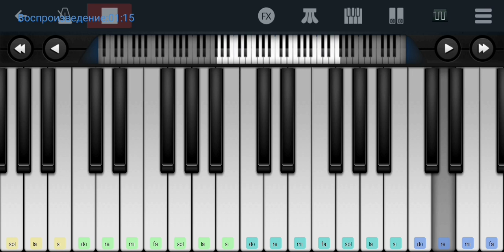🆗📌 Птичий рынок 📌гр.,,Лесоповал"📌🆗 Perfect Piano tutorial на пианино одним пальцем